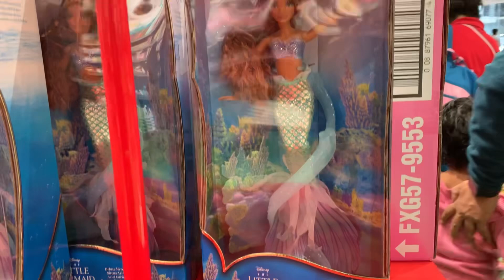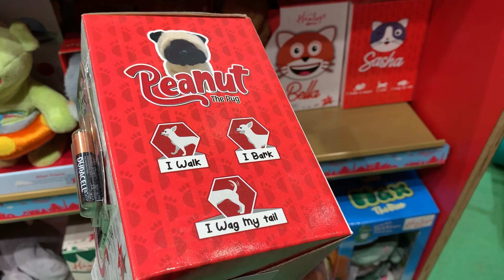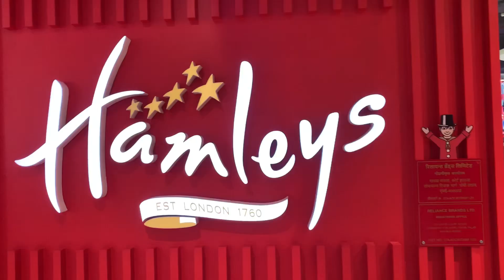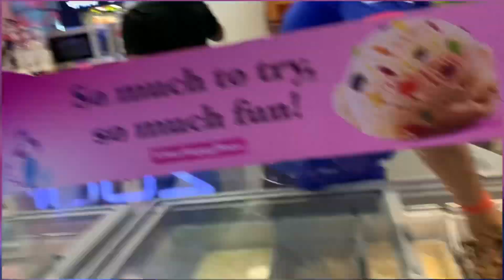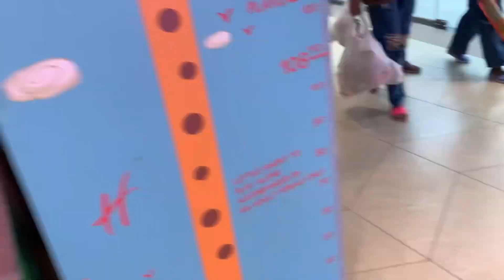Grand Highstreet Mall, Hinjewadi, Pune..!!